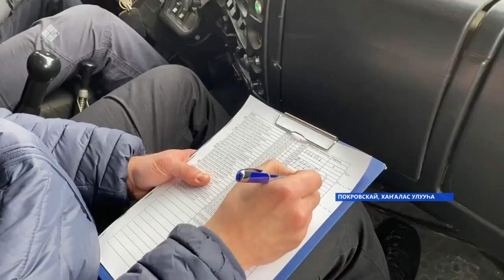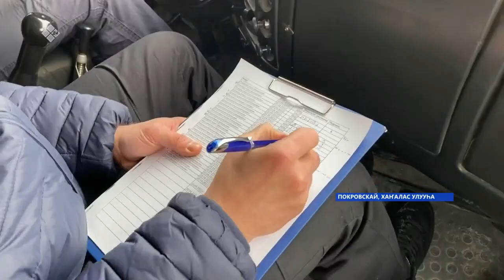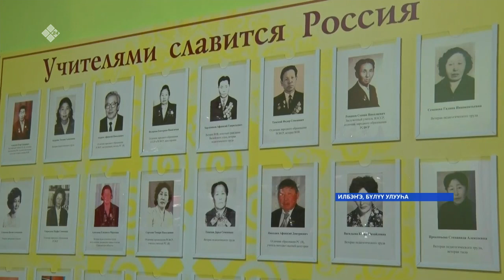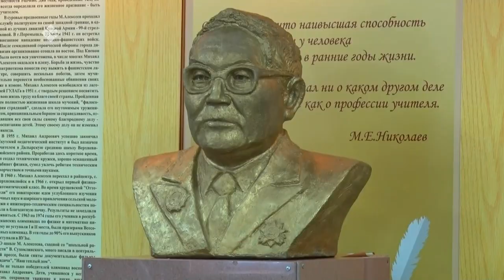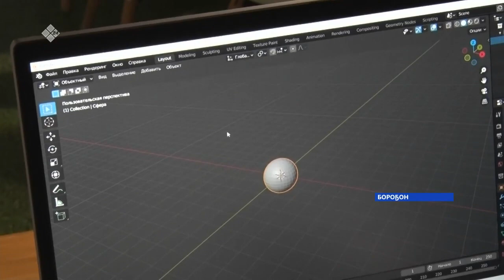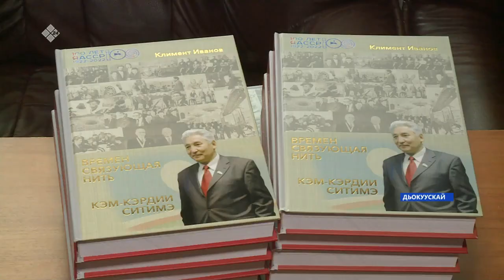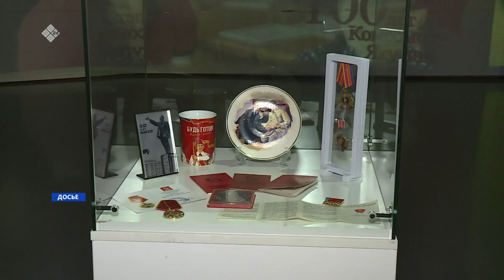«Саха сирэ» информационнай биэрии. Муус устар 21 күнэ 10:00ч